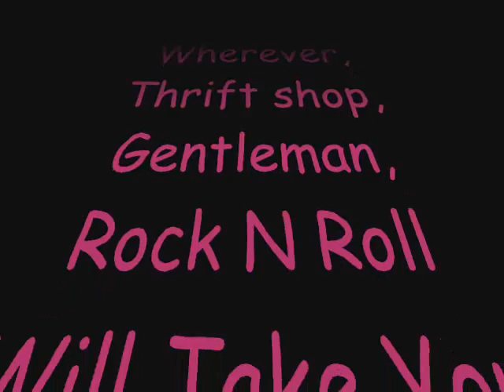MLP LOVERS; The Movie!! 1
I HATE MY PINKAMENA AND RD IMPRESSIONS! THEY SOUND HORRID! Anywhay, enjoy the music!